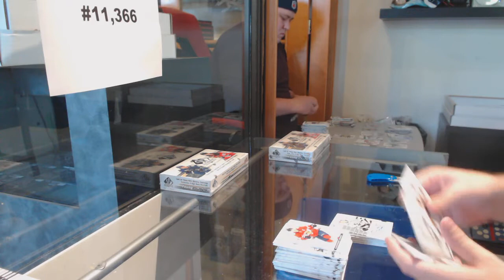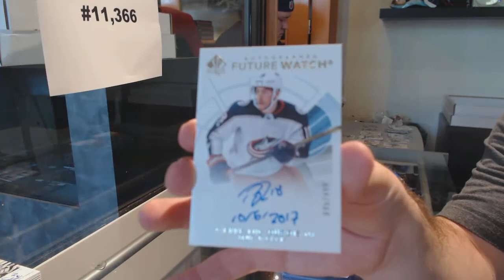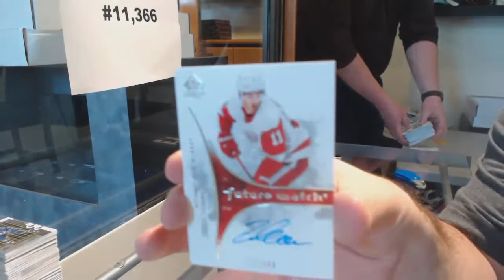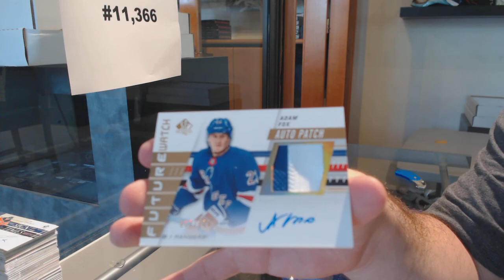19-20 Upper Deck SP Authentic Hockey 8 Box Case Break - C&C GB #11,366